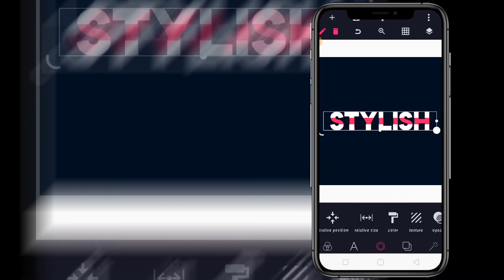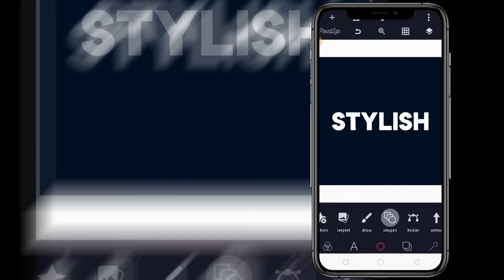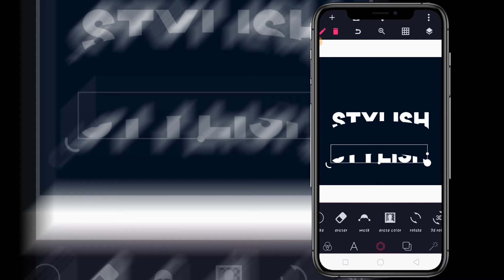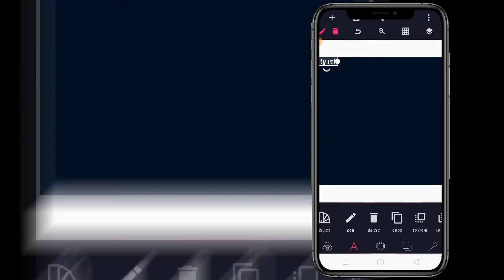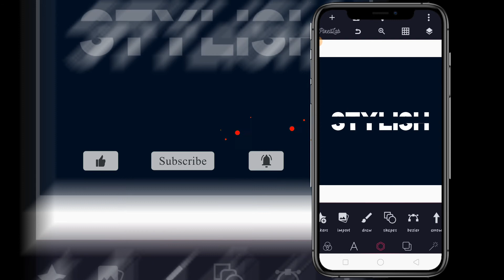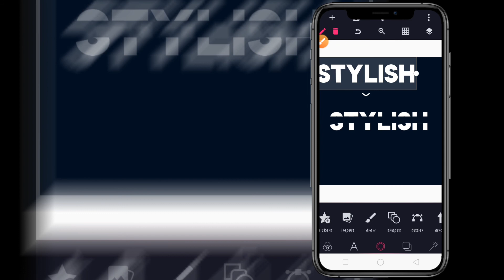Create stylish text in mobile ll pixellab tutorial ll Urdu & Hindi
Andriod Graphic Designing Course
                             (For Beginner's)

                                  ( intermediate level )